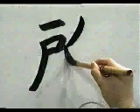🐹 APRENDE A ESCRIBIR ESTE KANJI MEMORIZALO YA ✔️ | GAMBATEANDO - Japones Para Todos